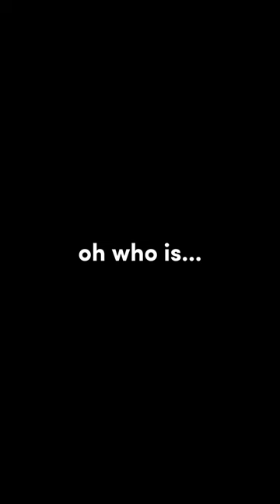who is he...